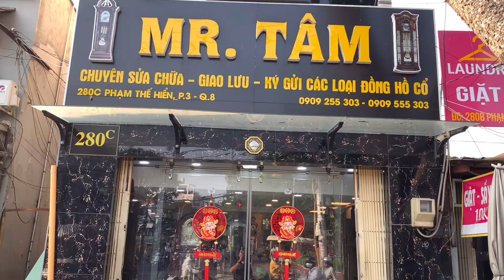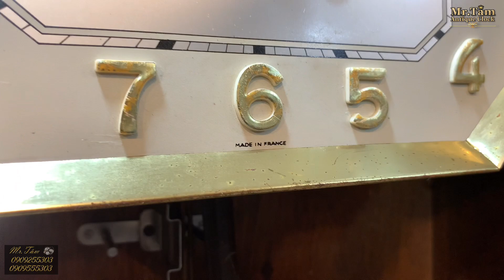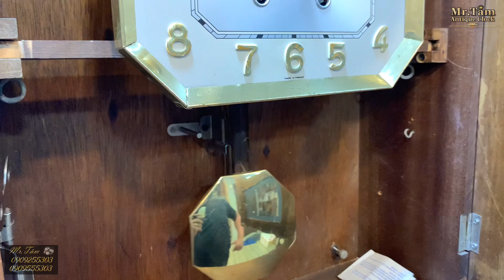BỘ ĐÔI ĐỒNG HỒ TREO TƯỜNG FFR 3 GÔNG ĐỒNG & 8 GÔNG WESTMINSTER SX 1950-1960 FRANCE | ☎️ 0909255303